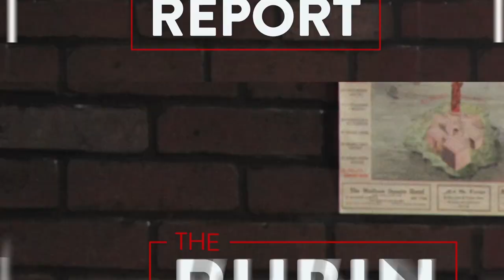On Political Correctness and Clear Thinking | Stephen Fry | COMEDY | Rubin Report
Dave Rubin of The Rubin Report talks to Stephen Fry (actor and comedian) about political correctness, clear thinking, V for Vendetta, free speech, and his decision to quit Twitter.

Interested in the current state of comedy? Wondering how a stand up comedian finds humor in this environment of extreme political correctness? Looking for a place where you can get inside the politically incorrect comic minds of people like Bob Saget, Steven Crowder, Nick Di Paolo, Margaret Cho and Roseanne Barr?

Stephen Fry
Actor, Author, and Comedian